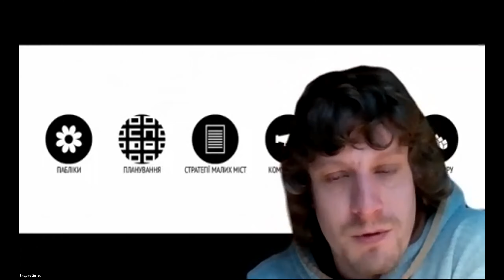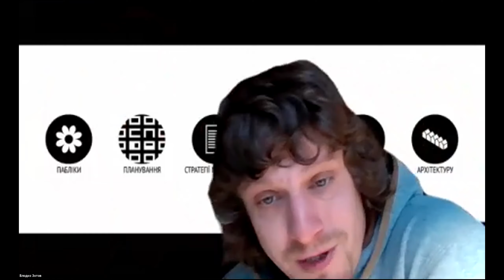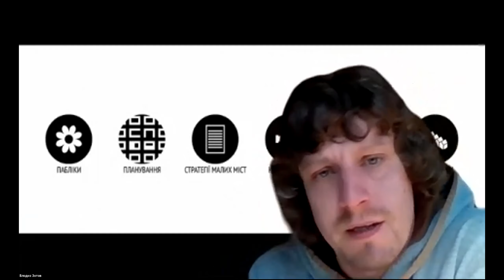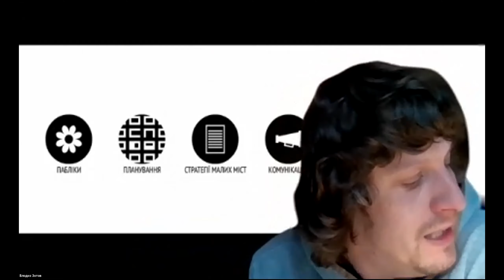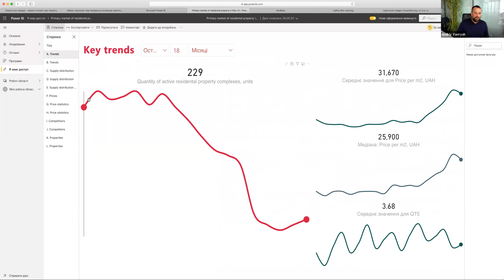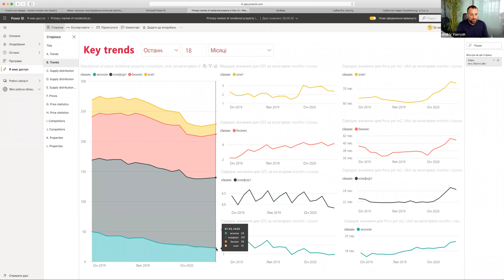Велика архітектурна здибанка онлайн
ЯК ЗМІНЯТЬСЯ ВИМОГИ ДО ЖИТЛА ТА МІСТА ПІСЛЯ ПАНДЕМІЇ ❓
Дізнаємося
🔜 28 ТРАВНЯ, ЧЕТВЕР
🕓 16:00, Київ
Якою буде архітектура майбутнього, як можуть змінитися вимоги до проєктів після карантину та з урахуванням можливості повторення карантинних заходів. Спрогнозуємо як поводитиметься ринок нерухомості.
Ми зібрали команду крутих спікерів:
👍 Андрій Антоненко, UVT GROUP
👍 Анна Іскіердо,  АIММ
👍 Влодко Зотов, Бюро ініціативної архітектури GA
👍 Ольга Тадай-Романчикова, hallway.pro
👍 Андрій Войтко, AVG Architects
👍 Андрій Вавриш, SAGA Development
Модератор Головний редактор журналу А:1 Даніїл Апанасенко

Дякуємо нашим партнерам та членам Клубу за активну участь. kbu LUN Laminam GreenHub Property Media